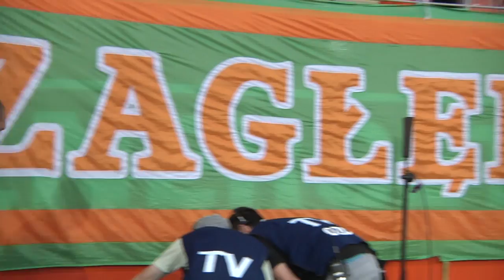Zaglebie Lech 05 08